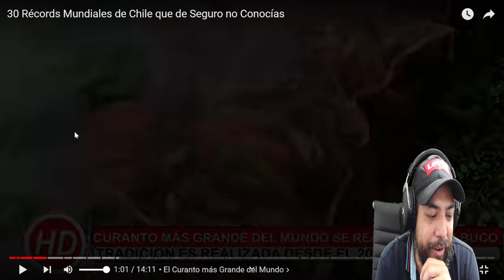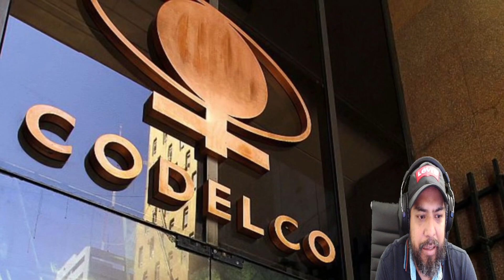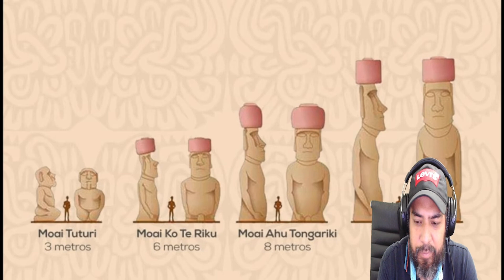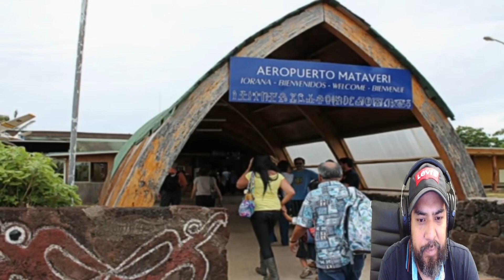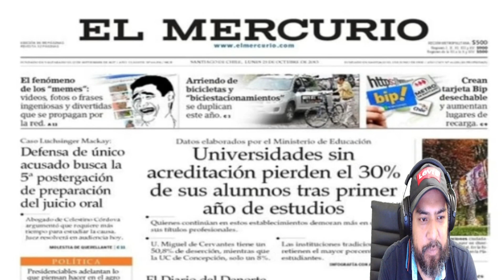MEXICANO REACCIONA A 30 RECORDS MUNDIALES DE CHILE